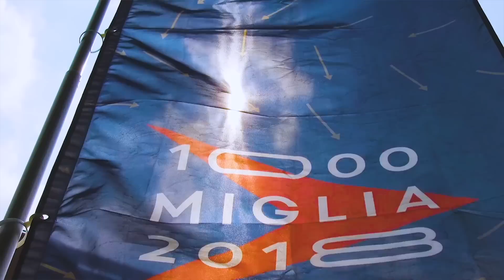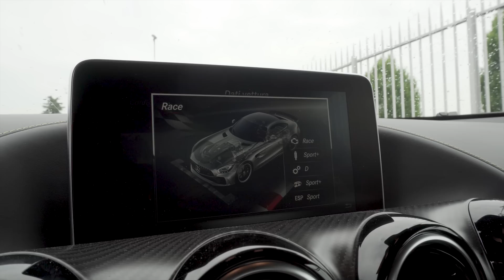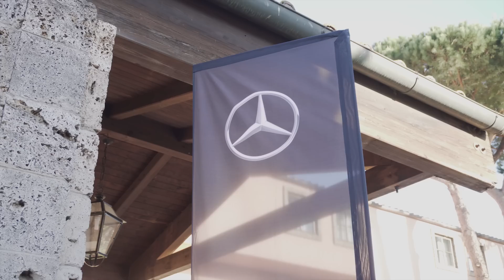Ho guidato la AMG GT R sulle mura di Lucca e in fuoristrada | MERCEDES alla 1000 MIGLIA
Un test drive particolare con la Mercedes-Benz AMG GT R alla 1000 Miglia 2018 guidando da Roma al Brescia passando per situazioni particolari, dalle mura di Lucca a qualche pezzo in fuoristrada. Ecco le impressioni dopo la prova di AMG GTR e le immagini della traversata alla 1000Miglia con un'auto ricca di tecnologia in una corsa dal fascino storico.